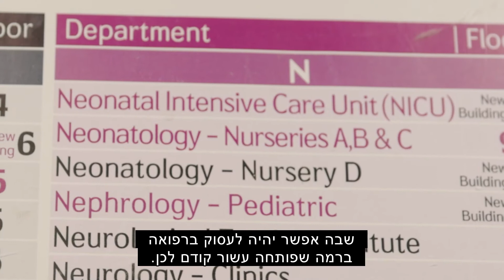Prof. Arthur I. Eidelman: 2022 Nefesh B'Nefesh Bonei Zion Prize - Science & Medicine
Prof. Arthur I Eidelman, Winner of the 2022 Sylvan Adams Nefesh B’Nefesh Bonei Zion Prize in field of Science & Medicine

The annual Sylvan Adams Nefesh B’Nefesh Bonei Zion Prize was established to recognize the English-speaking Olim who have made a notable impact on Israeli society. Prof. Arthur I. Eidelman, Founder of the Department of Neonatology at Shaare Zedek Medical Center, was awarded the prize in the field of Science and Medicine.

Video produced by Shai Getzoff